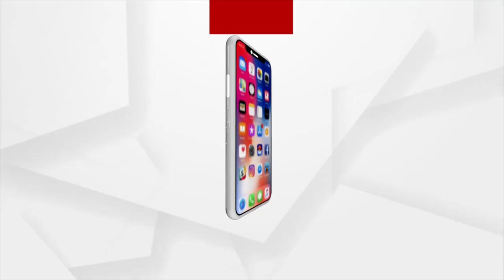କଂକ୍ରିଟ କରଣ କାର୍ଯ୍ୟ ନିମ୍ନ ମାନର ହୋଇଥିବା ଗ୍ରାମବାସୀ ଅଭିଯୋଗ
ସମ୍ବଲପୁର ରେଢାଖୋଲ ଉପଖଣ୍ଡ ନାକଟିଦେଉଳ ଗଡତିଆ ସାହି ରାସ୍ତା ନିମ୍ନ ମାନର କାର୍ଯ୍ୟ ହୋଇଥିବା ଅଭିଯୋଗ। କଂକ୍ରିଟ କରଣ କାର୍ଯ୍ୟ ନିମ୍ନ ମାନର ହୋଇଥିବା ଗ୍ରାମବାସୀ ଅଭିଯୋଗ କରିଛନ୍ତି I